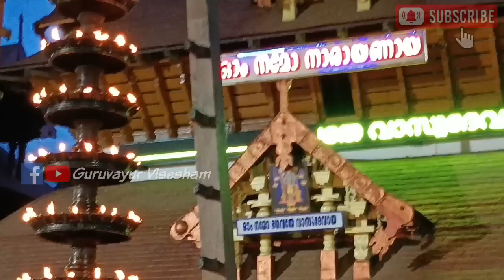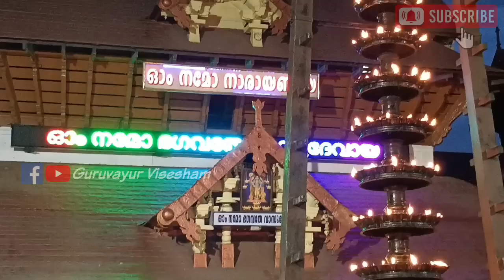ഗുരുവായൂരപ്പന്റെ ദീപാരാധന തൊഴുത് പ്രാർത്ഥിക്കാം| 05/07/2023 | Deeparadhana at Guruvayur Temple